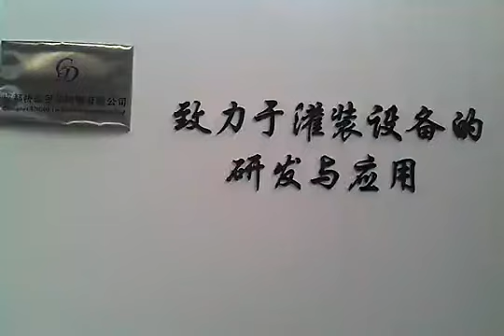bottles capping machine,lids revolver screw capping machinery Sold to Sichuan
PENGLAI Cosmetic&food making machinery factory since 1992 begun its production in SHENZHEN &GUANGZHOU China,during which more than 10years development we have built a wide network of marketting our machins in both home and abroad due to our outstanding quality in all the machinery yielded by our factory and our faculties.
The video showed the lids revolver (automatic screw capping machinery) to our customers in Sichuang Chengdu,where we Lianhe engineer team tested and installed the packaging line for them.Finally the machinery pack the bottles smoothly and definately our quality won the praise from our customers.
For more information about PENGLAI automatic capping machine,lids revolver screw capping machinery or any other packaging machines as well as vacuum emulsifiers please do not hesitate to contact us Via email or browse our facebook
Skype me at :turnanewleaf